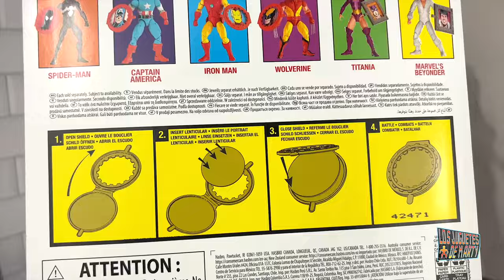ABRIENDO AL SPIDER MAN SYMBIOTE MARVEL LEGENDS SECRET WARS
Hoy abrimos al nuevo Spider-Man Symbiote Marvel Legends de la wave de Secret Wars.